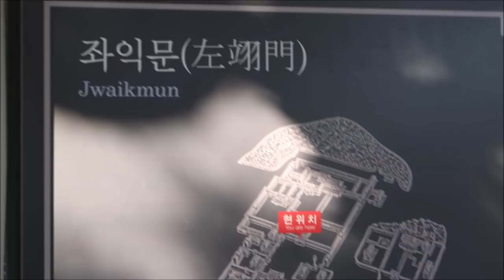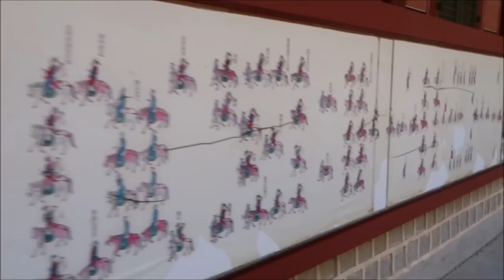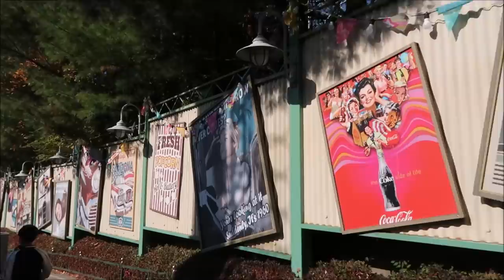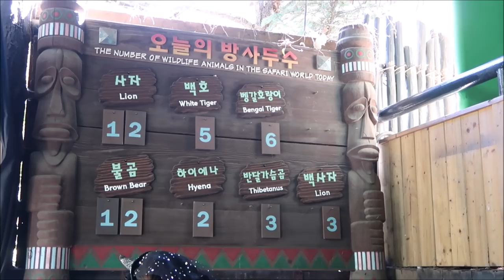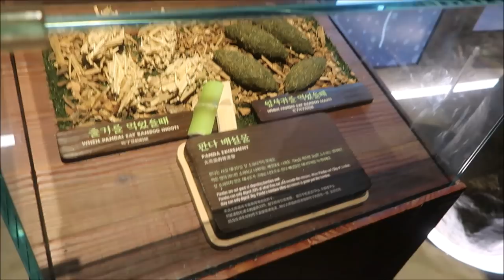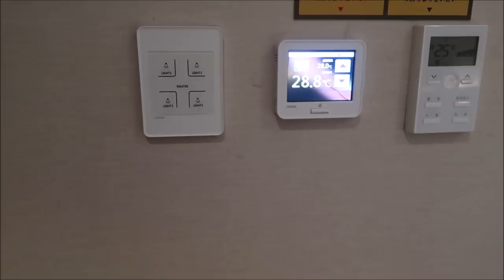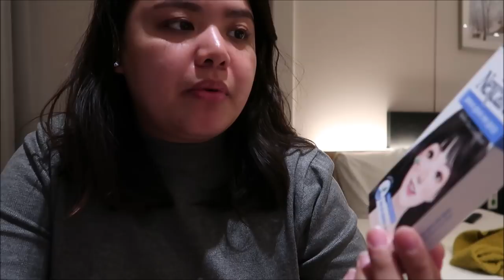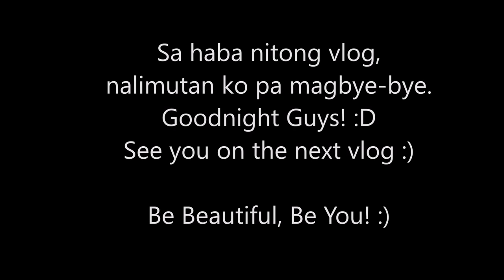Nakita si Jang-Geum + Everland! + Kimbap Making! | KOREA VLOG DAY 3 | RaiTries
Hey Guys!

Day 3 uploaded, mej mahaba kaya grab a snack.
Beauty videos coming soon!

XOXO
Stay Beautiful!